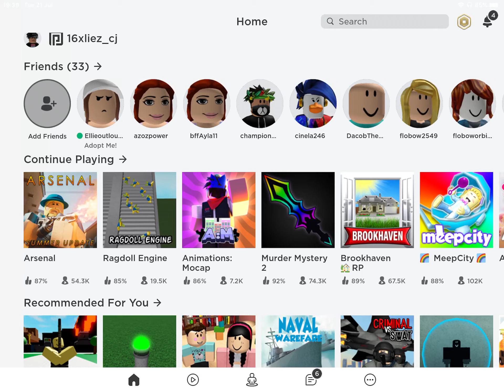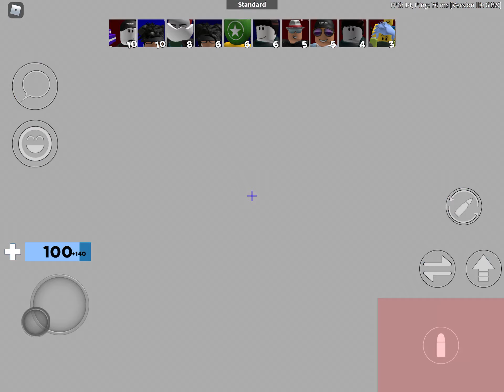How to get the saber in Arsenal